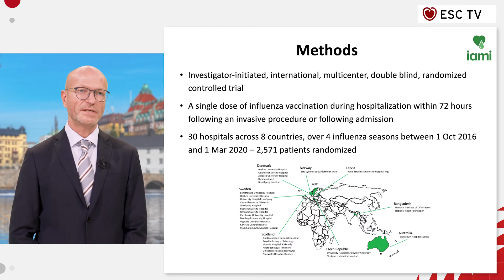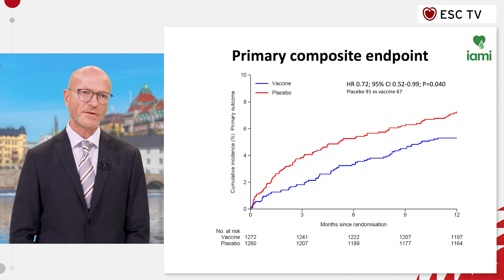ESC TV at ESCCongress 2021 - IAMI: Influenza vaccination After MI randomised trial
IAMI: Influenza vaccination After Myocardial Infarction randomised trial
Presented by Ole Frobert, Sweden